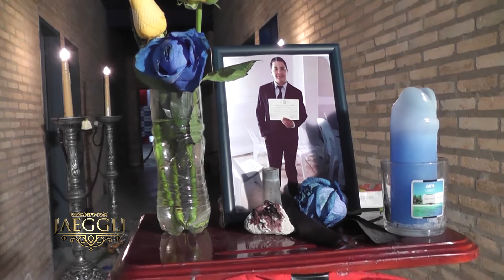CCJ - Jóvenes del PLRA - Bloque 2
Dirección:               Ramon Riotorto.
Prod. Ejecutiva: Bruno DeFelippe Jaeggli, Roger Velilla.
Dir. Fotografía:      Juarez.
Producción Gral:   Carlos Melián.
Iluminación:           Elvio Valdez, Eduardo Gayoso, Willy Valdez, Fernando Cardozo.
Cámaras:                Eduardo Ortigoza, Gustavo Villalba, Charlie Talavera.
Sonido:                   Benjamín Parodi, Andy Alfonzo.
Edición:           Derlis Villalba.
Maquillaje:     Micaela Riotorto.
Logística:  Norma Rivas.

“Cenando Con Jaeggli” es una producción de Blue Lifestyle S.A.